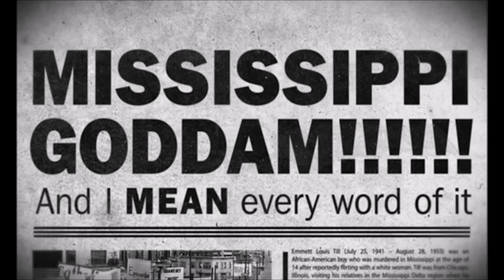Mississippi Goddam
Brano scritto ed eseguito da Nina Simone, diventa la sua prima canzone per i diritti civili.
La canzone viene scritta a seguito degli omicidi a sfondo razziale di Emmett Till e Medgar Evers nel Mississippi e all'attentato alla 16th Street Baptist Church a Birmingham, in Alabama.